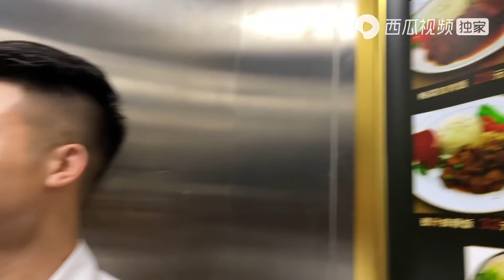陆总请吃饭，枫枫带上宝妈小孩一起，饭后几个大男人谈合作真愉快【农人DJ枫枫】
农人DJ枫枫 农村生活 农村日常 本视频是一部原创拍摄的短剧，完全符合YouTube社区准则。